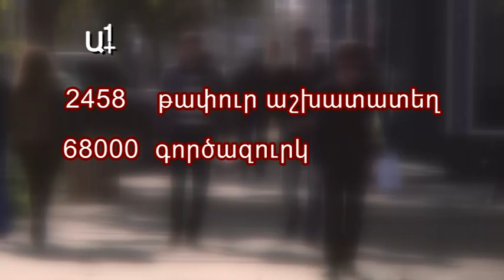Գործազուրկներին զրկեցին նպաստից